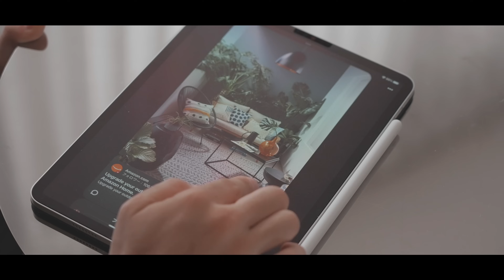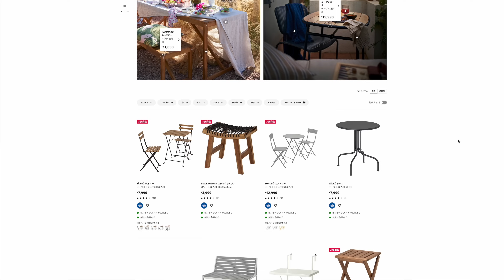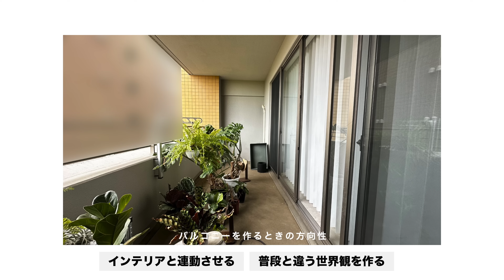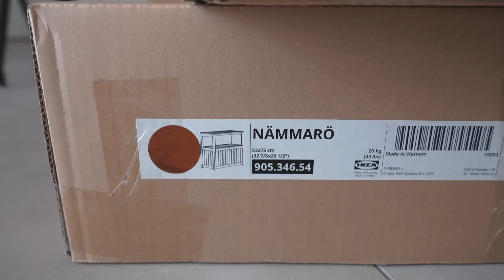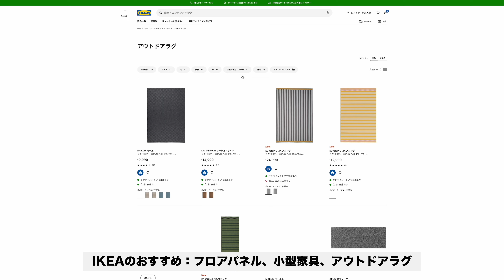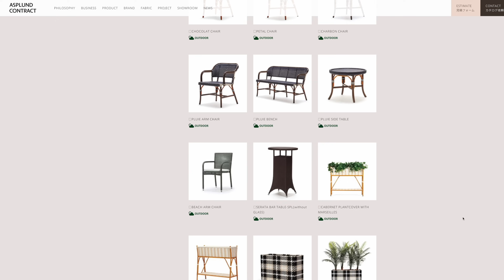【バルコニーコーデ】うまく使えてないバルコニーを居心地いい場所へ！おすすめ家具もご紹介！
屋外床パネル（タイル）
GOKIBURI対策（置きタイプ）
室外機排水キャップ

目次
00:00 急性足汚症
00:31 サイズ別対処法
08:23 計画
10:53 コーディネート
20:53 注意点とポイント
24:13 おすすめ屋外家具ブランド

▼今まで紹介した商品一覧
インテリアブランド「Modern Peoples」
（在庫ないものは再入荷リクエストをどうぞ）
動画を文章化したnote（ブログ）
（過去動画を探すときにお役立てください）
【ソーシャルリンク】
株式会社IMG　崇島宛
※個人の方からのご依頼は受け付けておりません
（ソフトカバー）
（電子書籍kindle）
【使用機材】
カメラ：SONY α7IV（
SONY α7SIII（
FUJIFILIM X-T4（
レンズ：FE 20mm F1.8 G（
XF16mmF1.4 R WR（
シミュレーションソフト：Adobe Photoshop
【企画・構成・デザイン】株式会社IMG